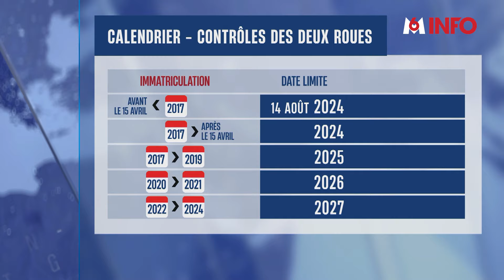Le contrôle technique des deux-roues obligatoire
Dès la semaine prochaine, le contrôle technique devient obligatoire pour les deux-roues motorisés, trois-roues et quads. Échelonné selon l'ancienneté du véhicule, il est plébiscité par les défenseurs de l'environnement#12h45